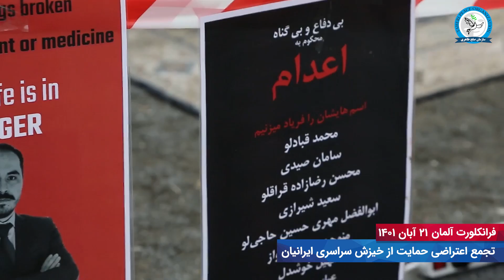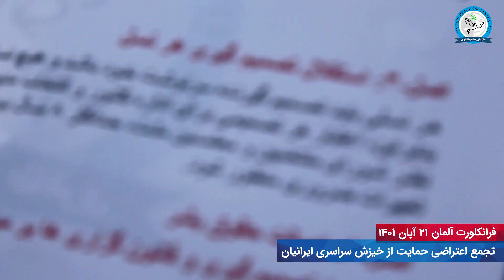2022 محمدعلی طاهری - تجمعات اعتراضی ایرانیان فرانکفورت آلمان و ارایه مانیفست رنسانس ایران آزاد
حضور محمدعلی طاهری، بنیانگذار مکتب عرفان کیهانی حلقه و سازمان صلح طاهری، در تجمعات اعتراضی ایرانیان آلمان و جمع شاگردان و اعضای انجمن ها در حمایت از خیزش سراسری مردم ایران

ارایه مانیفست رنسانس ایران آزاد توسط محمدعلی طاهری در جمع ایرانیان

نوامبر 2022 -  فرانکفورت، آلمان